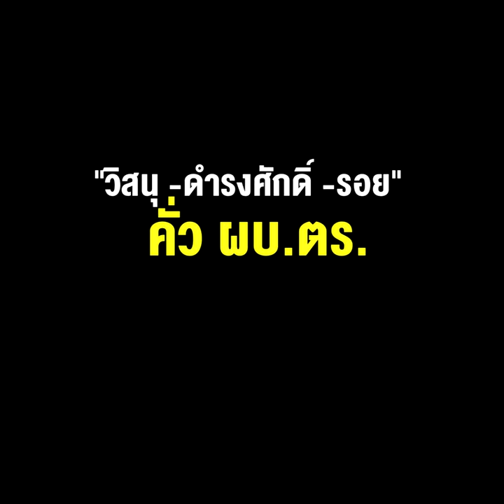เช็กลำดับอาวุโสบิ๊กสีกากี ส่อง 3 แคนดิเดต "วิสนุ -ดำรงศักดิ์ -รอย" คั่ว ผบ.ตร.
22/06/2022 เช็กลำดับอาวุโสบิ๊กสีกากี ส่อง 3 แคนดิเดต "วิสนุ -ดำรงศักดิ์ -รอย" คั่ว ผบ.ตร.
**เช็กลำดับอาวุโสบิ๊กสีกากี ส่อง 3 แคนดิเดต "วิสนุ -ดำรงศักดิ์ -รอย" คั่วผบ.ตร.